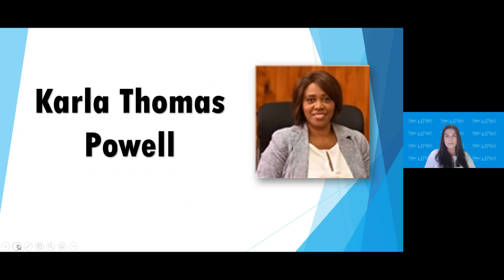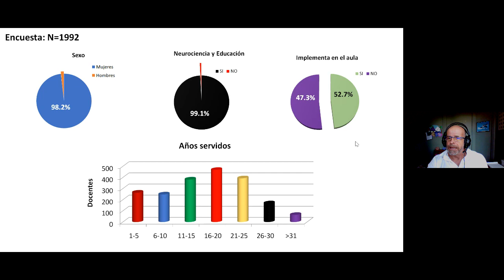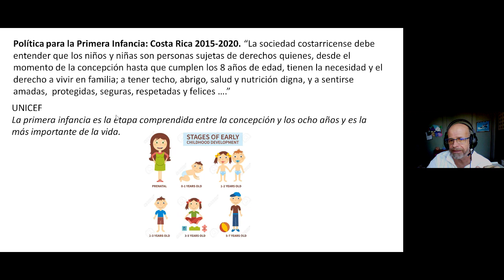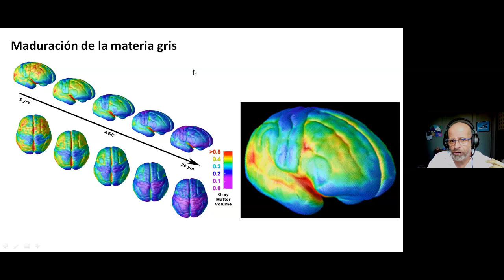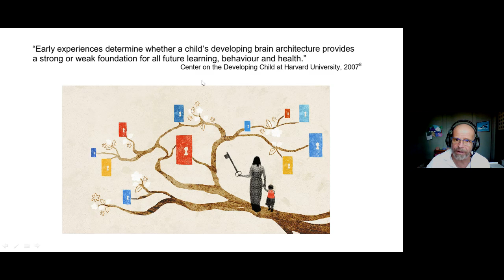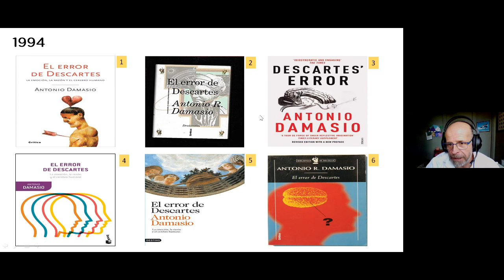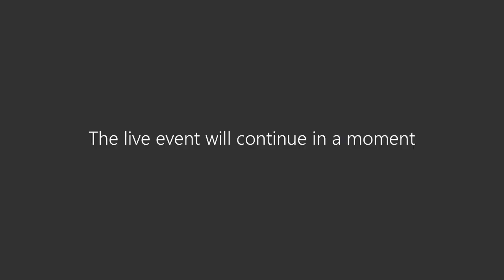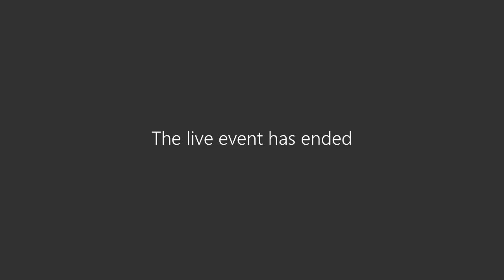Neurociencia Educacional y sus aportes en la primera infancia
Jornada de actualización Profesional: Una mirada a la actualidad.
Especialista: Jaime Fornaguera Tría.  UCR-  Costa Rica

Población meta: Personal docente de primera infancia.
Técnico docente (Asesores y Asesoras Nacionales y Regionales de Capacitación de Primera Infancia)